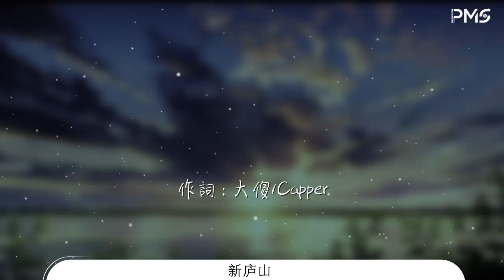大傻DamnShine - 新廬山 (Live)『爲了我的家 爲了我的雅典娜』【動態歌詞Lyrics】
新廬山 (Live)

00:00  作詞 : 大傻/Capper
00:01  作曲 : 大傻/Capper
00:02 編曲：順德(SDOUND)

00:09 大傻：哎 該醒醒了
00:10 Wake up wake up wake up（醒醒吧）

00:13 我只信人
00:14 不信能 不厭詐（我都不信）
00:16 我只信人
00:17 加一橫 就變大（我就變大）
00:19 爲了我的家 我的雅典娜
00:22 必須使出大保險 廬山升龍霸
00:25 廬山升龍霸 廬山升龍霸
00:28 爲了我的家 爲了我的雅典娜
00:31 廬山升龍霸 廬山升龍霸
00:34 一邊汗如雨下
00:36 一邊light it up (點亮它)

00:37 我就站在風口浪尖
00:38 不要讓我等你磨蹭半天
00:39 我的兄弟要我一馬當先
00:41 把那些誤解就先放旁邊
00:42 江湖中通通知道
00:44 我們代表東方製造
00:45 在這震撼的東方
00:47 還保持着嗜好
00:47 要兼顧中庸之道

00:49 透過你的眼睛你眼神很迷離
00:50 放鬆後的狀態很lazy like me（像我一樣慵懶）
00:52 Flexing（酷炫）不經 懷疑 表情
00:53 開心的事情會來臨 我相信
00:55 你 看世界多美麗
00:56 All eyes on me（所有的目光都屬於我）
00:57 我打太極
00:58 我好賣力下着黑白棋
00:59 廬山的山頂上開party(聚會)

01:01 兩杯酒 我臉紅彤彤
01:03 跟着走 東風轟隆隆
01:04 從耳邊剛吹過東風破
01:05 左右互搏 我就像周伯通
01:07 江湖恩怨江湖了
01:08 當掉那些綠茶寶和牆頭草
01:10 當我衝擊 我讓你蒙閉
01:11 擋不住我攻擊
01:12 你趁早抱頭跑

01:13 青天之上
01:14 一隻白鷺成爲我的back up（後援）
01:15 在我耳邊
01:15 盤旋變化幫我打下一片天下
01:16 放不下的牽掛
01:17 壓力變成動力
01:18 我加點sauce（醬料）

01:19 白雲之下
01:20 最野的哥們就是在下
01:21 玩說唱的滅霸
01:21 響指聲浪逐漸變大
01:22 從線上到線下
01:23 我一直都是長沙最燥的燥子

01:25 我只信人 不信能 不厭詐
01:29 我只信人 加一橫 就變大
01:31 爲了我的家 我的雅典娜
01:35 必須使出大保險 廬山升龍霸
01:38 廬山升龍霸 廬山升龍霸
01:41 爲了我的家 爲了我的雅典娜
01:44 廬山升龍霸 廬山升龍霸
01:47 一邊汗如雨下
01:48 一邊light it up （點亮它）

01:49 我與你共度 共赴 共讀 重負
01:52 爲勝負別動怒啊
01:54 你小心別中暑啦
01:55 I feel so hot I light it up（我在發光發熱）
01:56 I light it up I feel so hot（我在發光發熱）
01:58 We feel so hot （我們都在發燙）
01:59 小心說話
01:59 一刀斬斷 心亂如麻

02:01 再等一等 忍一忍 穩一穩
02:03 我的兄弟們 兄弟們 兄弟們
02:04 再等一等 忍一忍 穩一穩
02:06 爲了兄弟們 兄弟們 兄弟們

02:07 眼看着遠處的終點站
02:09 寫歌詞寫到了八點半
02:10 隱居在山林每天都反省
02:12 別說話一句都不許問

02:14 小夥子 別爲賦新詞強說愁啊

02:19 廬山 廬山 廬山升龍霸
02:22 廬山 廬山 廬山升龍霸
02:25 廬山 廬山 廬山升龍霸
02:28 爲了我的家 爲了我的雅典娜
02:31 爲了我的家 爲了我的雅典娜
02:34 爲了我的家 爲了我的雅典娜
02:37 廬山升龍霸

02:40 混音：時俊峯